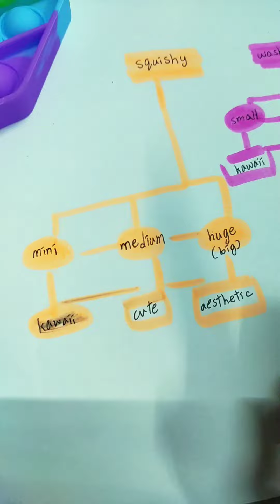*New *game online~make DIY mini squishy game! part one###/GlassAsethetic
This is just a video,it doesn't a game actually